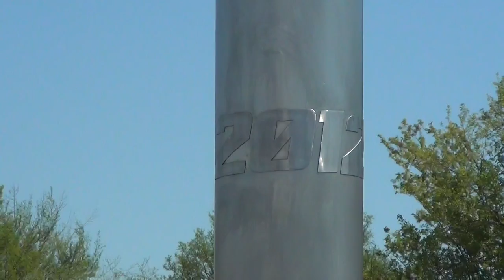Paravachasca. Ceremonia Fundacional (Audio y Viento)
Nota: Hay partes inaudibles a causa del fuerte viento | Fundación de Parques de Estudio y Reflexión "Paravachasca" en la región del mismo nombre en la provincia de Córdoba, Argentina. Palabras de Bienvenida, Reflexiones, Ceremonia de Bienestar. Hay notas y fotos en portal